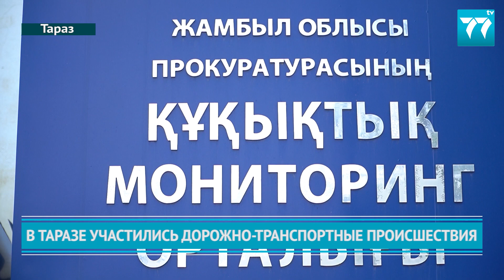В ТАРАЗЕ УЧАСТИЛИСЬ ДОРОЖНО ТРАНСПОРТНЫЕ ПРОИСШЕСТВИЯ